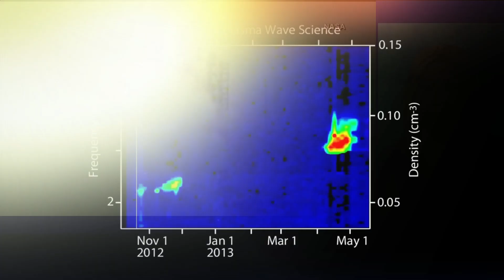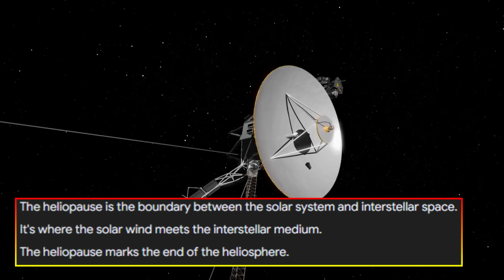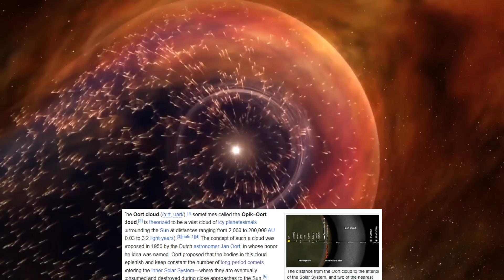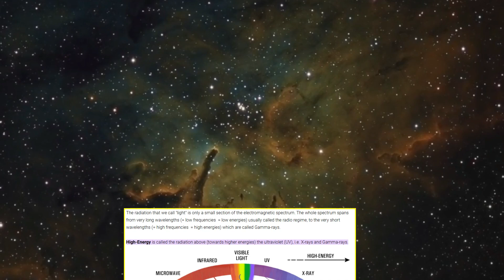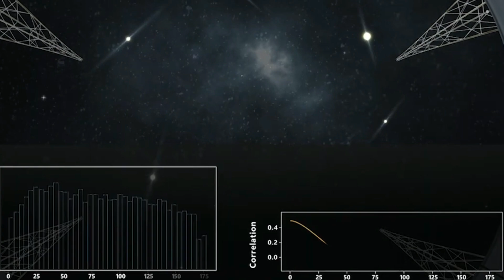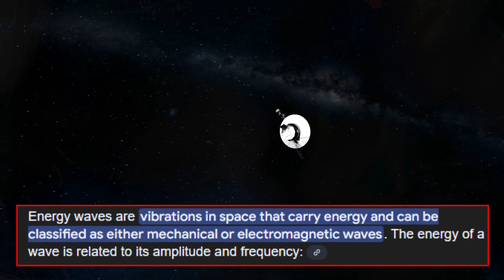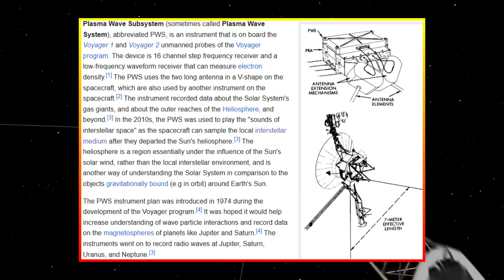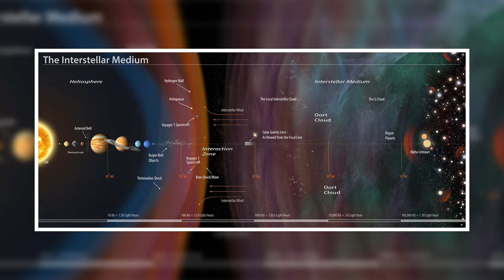NASA WARNS: Voyager 1 Has Detected Something Strange Beyond the Kuiper Belt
NASA's Voyager spacecraft has made a groundbreaking discovery beyond the Kuiper Belt—mysterious energy waves unlike anything we've seen before. In this video, we explore the origins of these shocking waves, their potential implications for astrophysics, and the profound questions they raise about the universe. Could these energy waves reveal new cosmic phenomena, or are they something even more extraordinary?

Join us as we delve into Voyager’s historic journey, the science behind plasma oscillations, and expert insights from renowned astrophysicists like Neil deGrasse Tyson and Katherine de Kleer. Don’t miss this captivating look at humanity’s quest to uncover the secrets of interstellar space!

📌 Topics Covered:

Voyager’s groundbreaking detection beyond the Kuiper Belt
The science of plasma waves in interstellar space
Theories: natural phenomena, cosmic structures, or artificial signals?
Insights from Neil deGrasse Tyson, Katherine de Kleer, and NASA scientists
🌌 Watch to Discover:

What these energy waves could mean for our understanding of the cosmos
How Voyager’s findings reshape our view of interstellar space
The possibilities of extraterrestrial life and cosmic mysteries